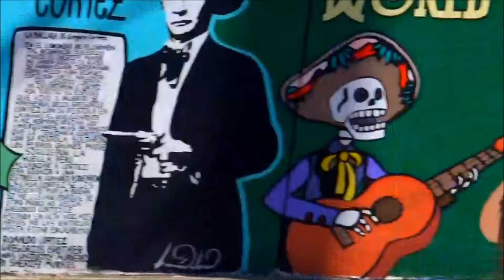Our Coachella: East to West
This is our desert; from east to west and back again. This is our Coachella Valley.